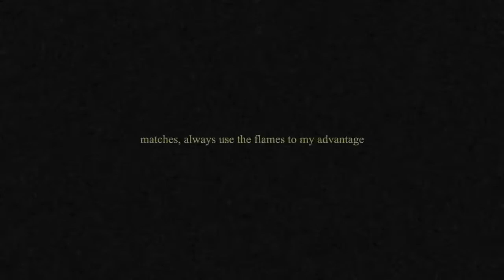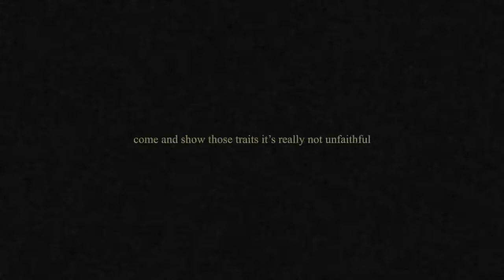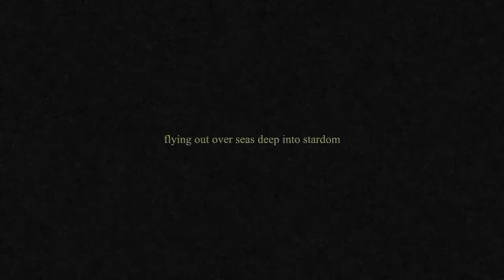SIX.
SIX • TAKA LXRD
PRACTICE